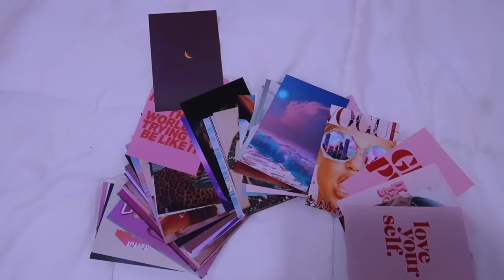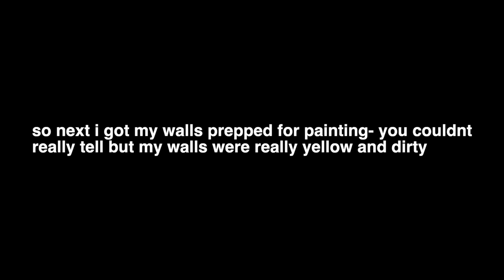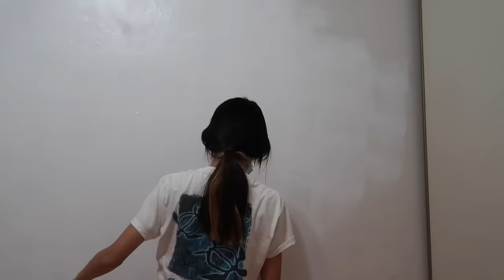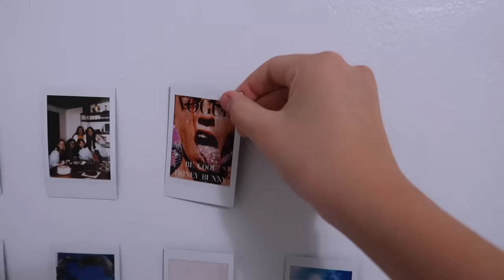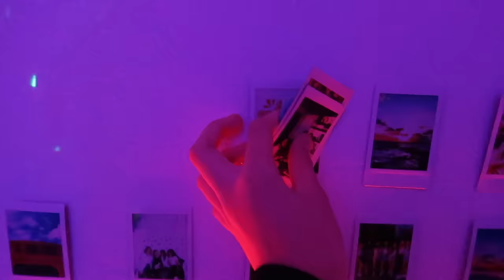EXTREME ROOM MAKEOVER + TRANSFORMATION *aesthetic vsco/pinterest inspired bedroom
hey guys! here is my EXTREME room transformation! our guest room was available and I wanted to sort of "trade" that room for my current room since I liked the layout better.
it took a lot of painting and redecorating to make it feel like my room again!!

black lives matter today and every single day 🖤
as mentioned in this video, I will be donating HALF of the ad revenue earned from this video to blm organizations, one of them being color of change. if you aren't in the position to donate money, and you want to help, you can always help for FREE by watching this video and all the ads that come with it. do not skip them!! (feel free to share this with your friends and family, or just watch it multiple times!)
here is a helpful resource with petitions you can sign and donation

depop: @kriistybae
vsco: @kristybae

tags!